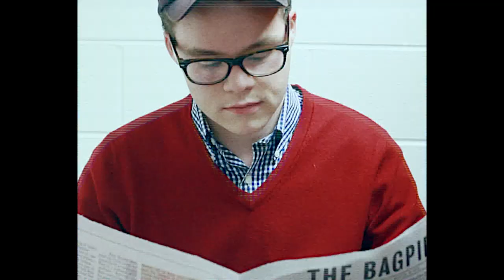Laugh Track TV Intro - Covenant College Improv 2015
Here's a throwback to 1989, the year Covenant College's first improv troupe started a hit TV show called "Laugh Track" that starred a young Peyton Manning.

Shot and Edited by Cobi Boykin

We do not claim ownership of the songs used in this video.